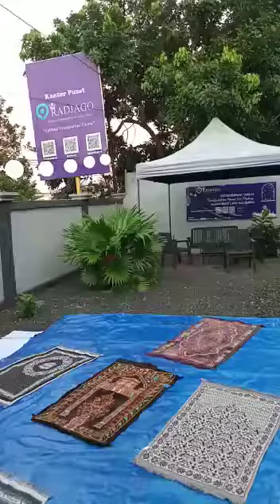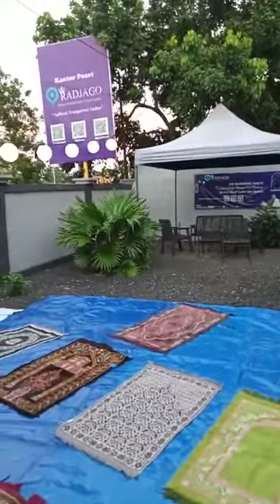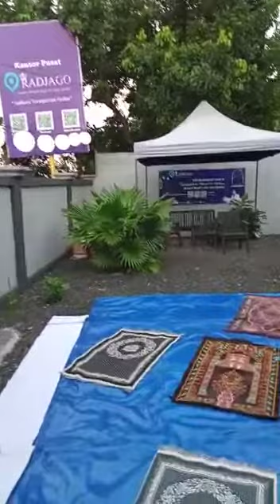PERSIAPAN SHOLAT IDUL ADHA DI KANTOR PUSAT RADJAGO BANJARBARU